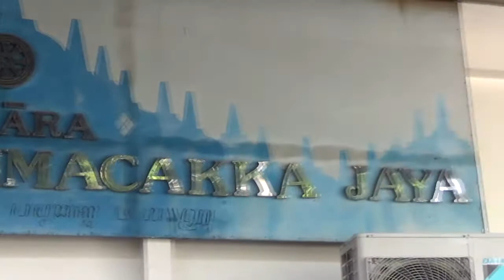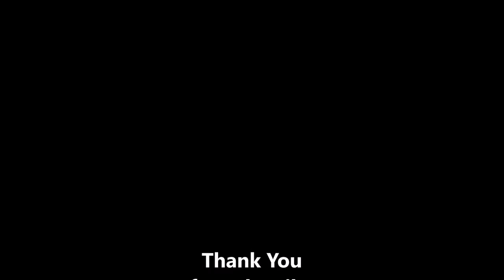Vihara Jakarta Dhammacakka Jaya -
vihara terbesar di indonesia,
vihara dharma ratna,
vihara agama apa,
vihara ancol,
vihara buddha,
vihara buddha sasana,
vihara cinematic,
vihara eka dharma,
aloka vihara forest monastery,
vihara indonesia,
vihara jivaka buddha chi kung,
vihara metta jaya,
vihara pluit dharma sukha,
vihara rumah ibadah